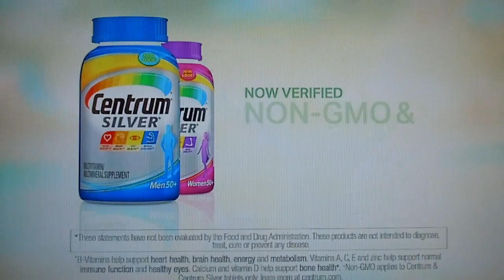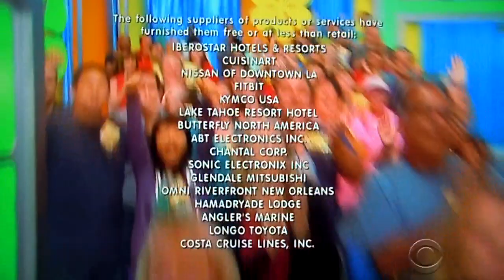The Price is Right - Showcase Results - 12/5/2016